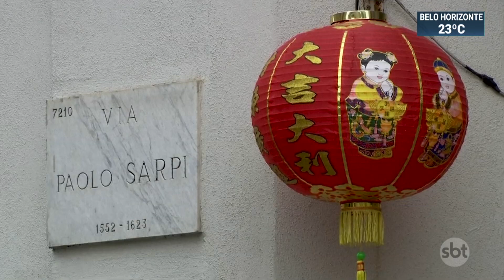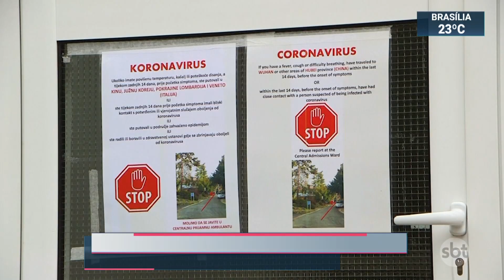Vice-ministro de Saúde do Irã é diagnosticado com novo coronavírus | SBT Brasil (25/02/20)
Trinta e sete países já registraram casos do novo coronavírus. Apenas a América Latina e a África Subsaariana estão fora do mapa da doença. Na Espanha, quase mil turistas estão em quarentena em um hotel na Ilha de Tenerife. No Irã, até o vice-ministro de Saúde, que coordena as ações contra o vírus, está doente. Na Itália, subiu para onze o número de mortos.